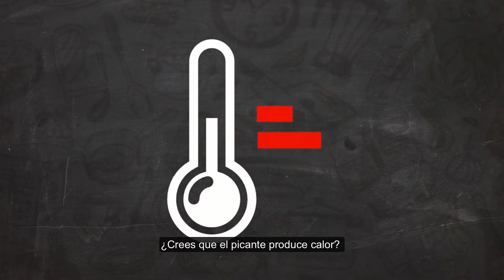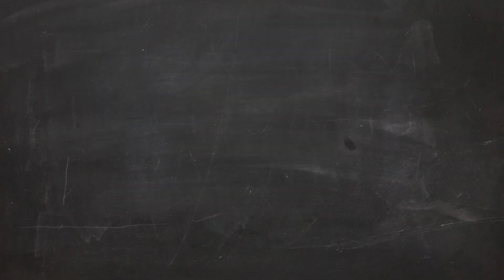Cocina con Ciencia con Perú y el tiradito al ají amarillo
Hoy en este, nuestro laboratorio de Cocina con ciencia, traemos una receta para que prepares una delicioso y fácil Tiradito al Ají amarillo.

Receta de nuestro Tiradito
Ingredientes:

- 600 g de filete de pescado (recomiendo el lenguado, pero puede ser cualquier otro de carne blanca)
- 1 taza de jugo de limón
- 1 cucharadita de ajo molido
- 5 ajíes amarillos sin pepas ni venas
- 2 ajíes limo picados sin pepas ni venas
- 2 choclos cocidos y desgranado
- 1 cucharada de culantro (cilantro) picado
- Para la decoración, camote cocido en trozos
- 1 cucharada de perejil picado finamente
- 1 cucharada de cebolla picada

Preparación
Macerado:

1. Cortar el limón y exprimirlo.
2. Picar la cebolla.
3. En un recipiente verter el perejil, el cilantro, el ajo, la sal y el jugo de limón.
4. Dejar reposar por 10 minutos.

Preparación
Pescado:

1. Limpia y corta el pescado en láminas muy delgadas.
2. Agregar sal y pimienta.
3. Emplatar el pescado.

Preparación
Crema de ají:

1.  Limpiar cuidadosamente los ajís.
2.  Freír los ajíes con un chorrito de aceite de oliva.
3.  Cuando estén dorados, llevar los ajíes a la licuadora hasta hacer crema.
4.  Agregar un poquito de aceite de oliva.
5. Mezclar la crema del ají con el macerado del limón.
6. Verter la mezcla sobre la láminas de limón.
7. Dejar reposar durante 5 minutos
8. Agregar maíz para decorar

¡Listo!